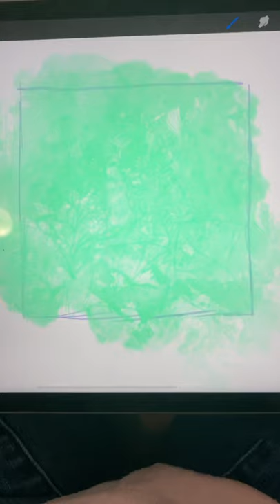Just a little flower drawing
GO CHECK THESE PEOPLE OUT!!!

Superior Potato (animation memes)
She draws and animates it all on her phone with her finger

WhateverSarah (animation)
WARNING!! Hasn’t posted in a while BUT she has been hearting comments so.

Animation

babyteeth (animation)
WARNING!! This user has not posted for a while and I don’t know when they will

DJEchoWolf (Story-time animations)
WARNING!! Hasn’t posted in a while... again. But they have great animations so go watch them

OwO (I can’t type out the rest of their name lol also their sub count is hidden sooo) they do animatics